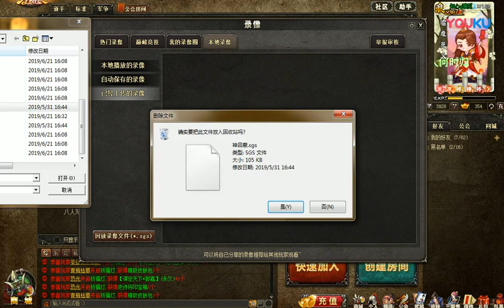土豪武将，名不虚传 知心难觅解说三国杀 20190624 超清